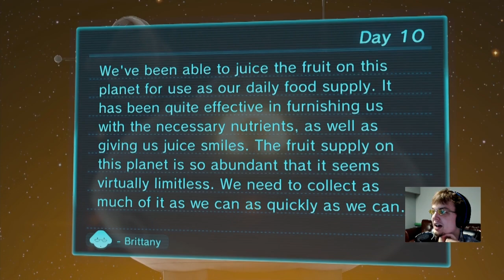Pikmin 3 - Butt Fruit: Part 10 (Stream Play)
Ha!